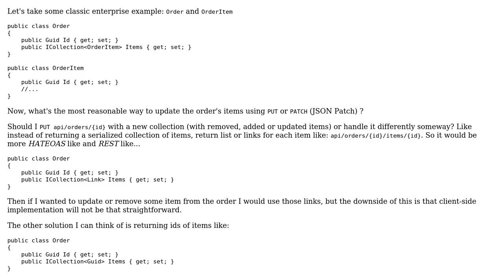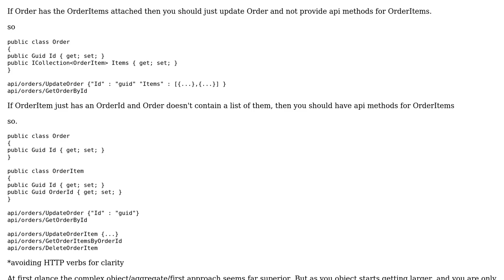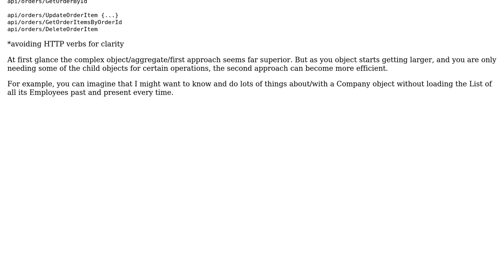Software Engineering: Dealing with child collections updates in Web API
With thanks & praise to God, and with thanks to the many people who have made this project possible! You are responsible for your own actions.